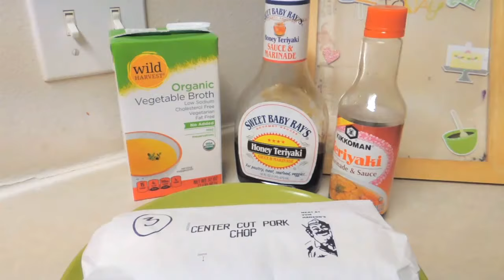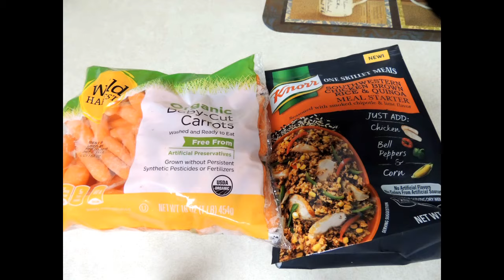Tonight's dinner idea and a couple of FREEBIES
Have you been using your slow cooker this week? If so, what did you make?
Today we had pork chops in the slow cooker and we found a couple of FREEBIES.